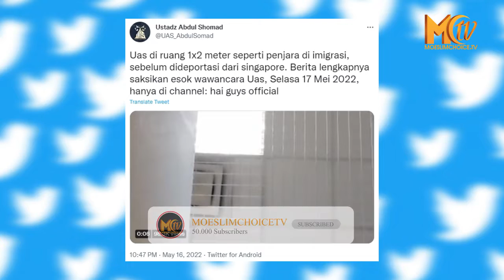Ustadz Abdul Somad: Info Saya Dideportasi Itu Shohih Bukan Hoax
Ustadz Abdul Somad (UAS) dan rombongan termasuk istri, dikabarkan dideportasi oleh Pemerintah Singapura pada Senin, 16 Mei 2022.

Yakin dan percaya semua syarat administrasi terpenuhi, UAS dan rombongan mengalami deportasi oleh pihak Pemerintah Singapura saat berkunjung ke negara tersebut.

Kabar deportasi UAS dan rombongan, disampaikannya melalui akun Instagram pribadi @ustadzabdulsomad_official pada Senin, 16 Mei 2022.

Dalam unggahan terbaru itu, UAS memperlihatkan dirinya tengah berada di sebuah ruangan kecil dan sempit sebelum akhirnya dideportasi kembali ke Indonesia.